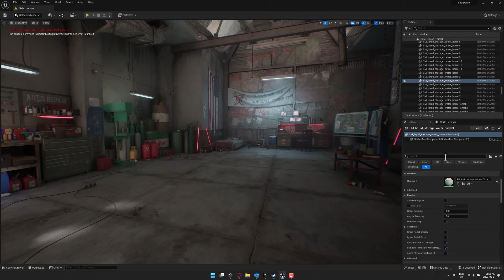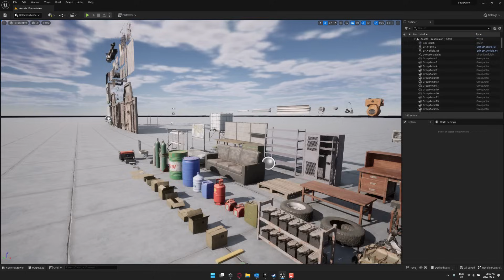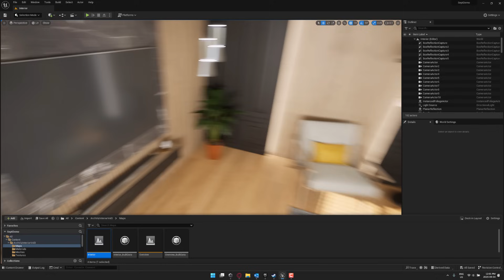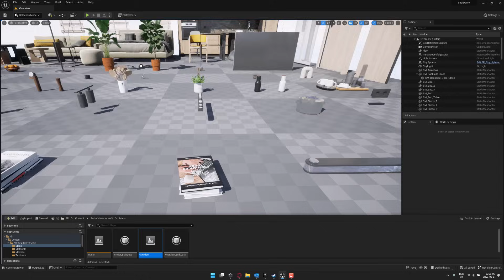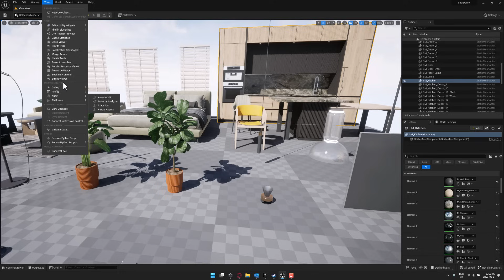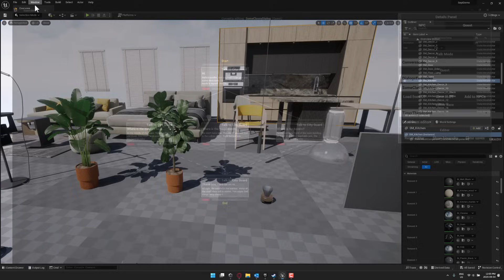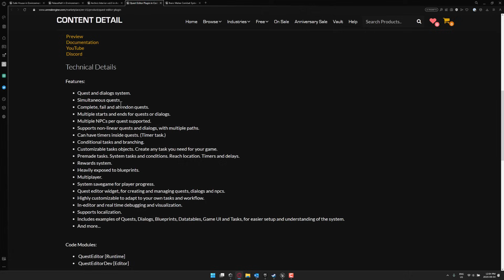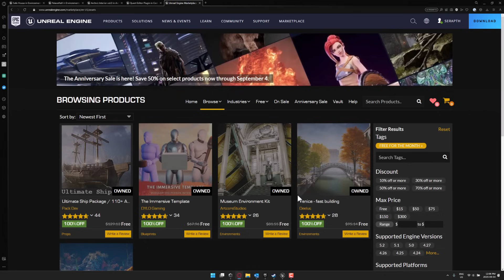Unreal Engine September 2023 Free Assets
It's the first Tuesday of the month and Unreal Engine developers know what that means... free stuff!  It's another Unreal Engine Marketplace giveaway, this time for September 2023.  This month we have 5 "free for the month" assets, with no additions to the permanently free collection.  These assets are yours to keep forever, so long as you "buy" them (for free) before the first Tuesday of September.

*Export From Unreal Engine to Unity, Godot or Blender*